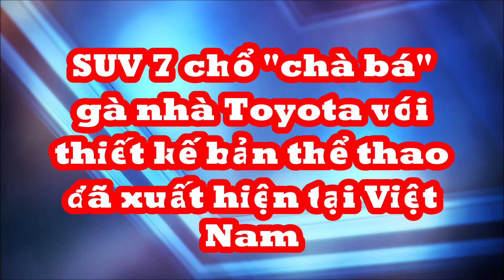"Phát sốt" SUV 7 chổ "chà bá" gà nhà Toyota có thiết kế "siêu long lanh" đã xuất hiện tại Việt Nam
Lexus LX600 2022 với phiên bản F-Sport chính hãng đầu tiên về nước có ngoại thất màu xám cùng nội thất đỏ khá bắt mắt. Giá xe Lexus LX600 F-Sport 2022 chính hãng từ 8,35 tỷ đồng, chỉ đứng sau phiên bản VIP của các mẫu xe nhập chính hãng về giá bán cũng như trang bị.